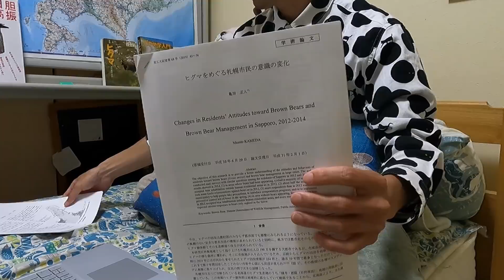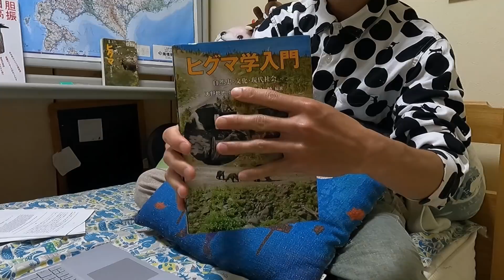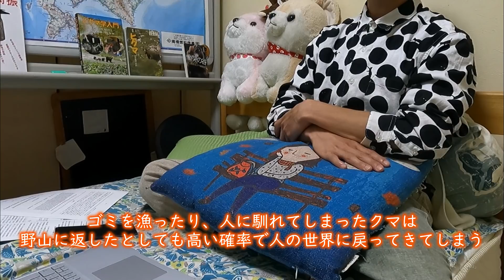札幌・東区にどうしてヒグマが出たのか？元・自然ガイドが詳しく解説する！Reveal the mystery of brown bears appearing in the city. eng sub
※この動画はあくまで一個人の見解であり、100％そうだ！という動画ではありません

※また、サムネイルではヒグマという事で三毛別ヒグマ事件復元地のモニュメントを使用していますが本事件のヒグマとは関係がありませんのでご了承ください
※この動画は解説動画ですので実際のヒグマの映像は流れません！ヒグマ本体の動画をお求めの方はほかの動画を探されてください

今回作成した動画はあくまで簡単な解説です
下の論文などはインターネット上で無料で観覧できますので是非ご自身で検索してこの動画をきっかけとしてさらに深くヒグマに対しての知見を広げて頂ければと思います

参考資料
【論文】
「ヒグマをめぐる札幌市民の意識の変化」亀田　正人(2019).
シンポジウム特集
「知床のヒグマと人との関わりの現状と課題について」
公益財団法人　知床財団　山中　正実(2020).

【書籍】
「ヒグマ学入門」天野　哲也・増田　隆一・間野　勉
北海道大学出版会,(2006).
【新版　ヒグマ】※絶版　門崎　允昭・犬飼　哲夫
北海道新聞社,(1995).

地図「Google map 2021」

※動画内での訂正事項に付きまして

動画内で「野幌森林公園に生息している」と発言をしていますがこれに関しては誤りがありまして、ここ80年程で野幌森林公園内で確認されたヒグマの頭数は一頭のみでございます
正確には「野幌森林公園はヒグマの生活圏に入る可能性がある」となりましてこれについての
判断基準としましては、野幌森林公園からすぐ隣の長沼町や北広島で本年度令和3年にヒグマの出没が相次いでいまして、その発見位置等も野幌森林公園から10キロメートルも離れていないところばかりでして、一般的に札幌近郊のオスのヒグマの生活移動圏が40-60キロ平方メートルである事を考えると野幌森林公園はヒグマの生活圏と言っても過言ではないかな、との判断をしました
また令和3年6月20には北広島市でヒグマの痕跡が北広島霊園(野幌森林公園から10キロ程)の場所で見つかっております
その為、野幌森林公園から丘珠周辺に出没したのかもしれないという見解に至った次第でございます

（音源：「童謡・唱歌の世界」より）